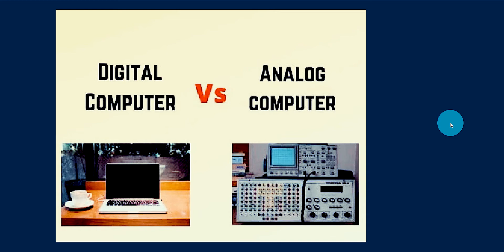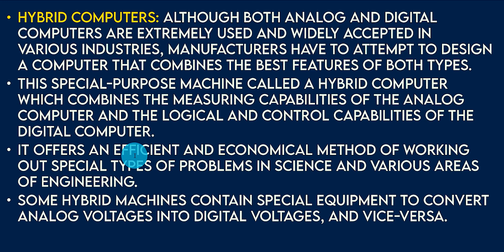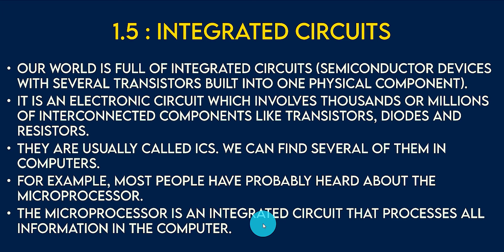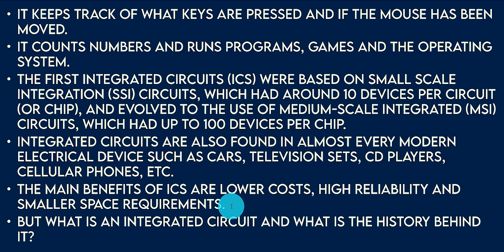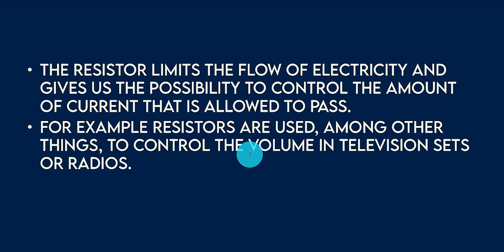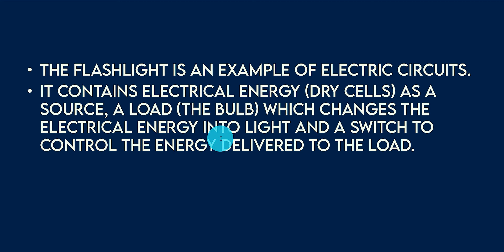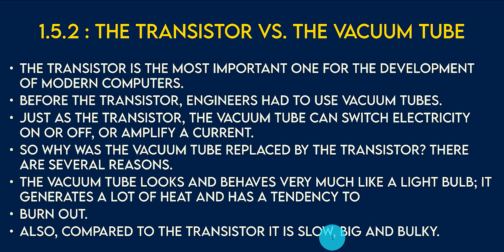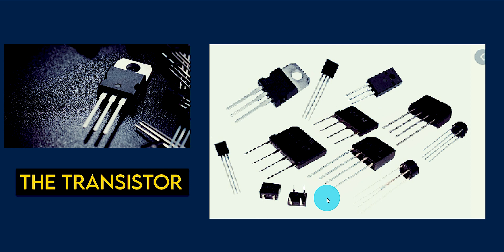COMPUTER THEIR ORIGIN AND APPLICATIONS (Lecture 9) | Computer Basics and PC Software (BCS-011)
I Shoot with this

My Editing Laptop